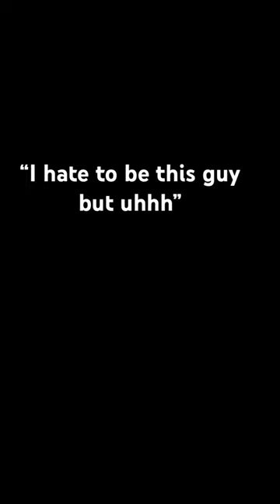from out of no where 😂😂